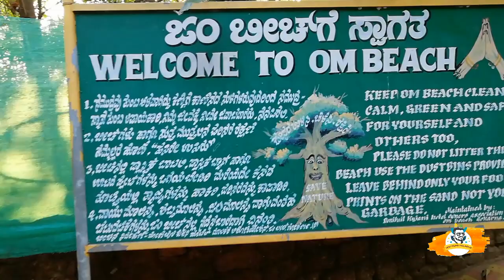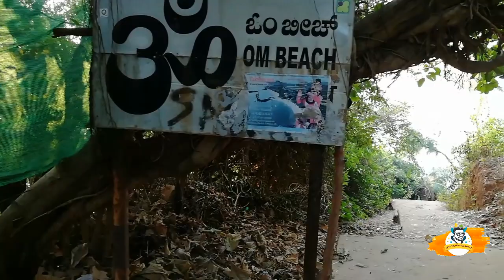ഇവിടം ഇത്ര സുന്ദരമോ | karnataka beach tourism | indian beach | traveling Malabari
today morning im traveling to om beach in karnataka state india